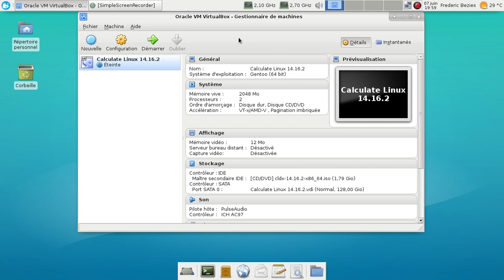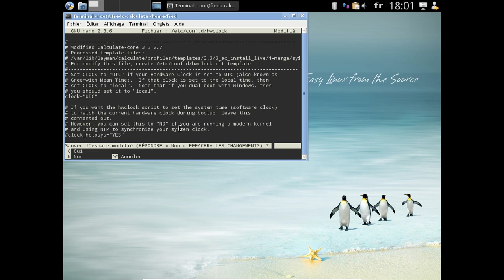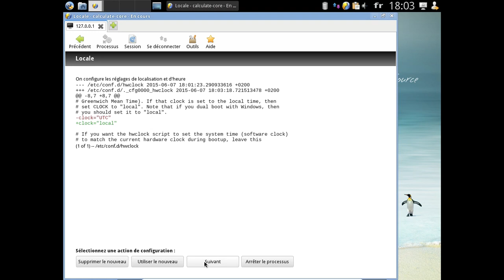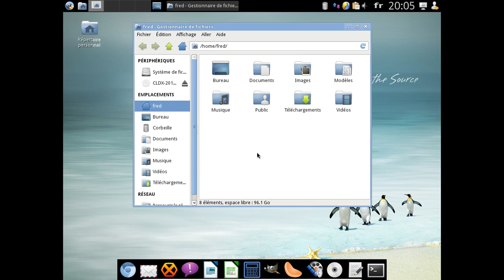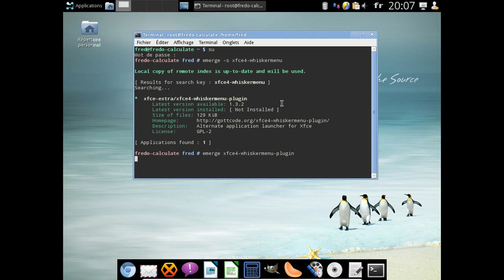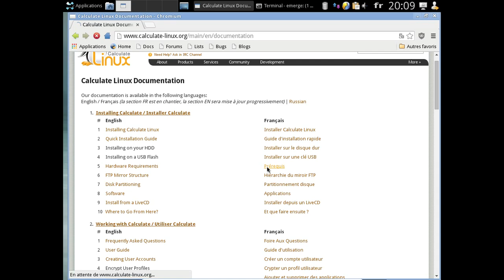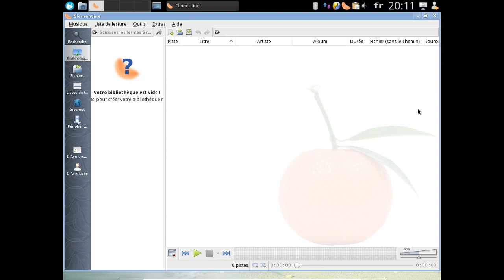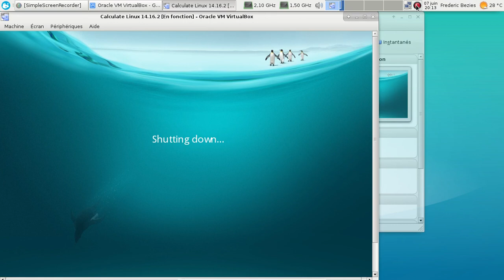Calculate Linux 14.16.2 - juin 2015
Calculate Linux 14.16.2 en saveur Xfce.